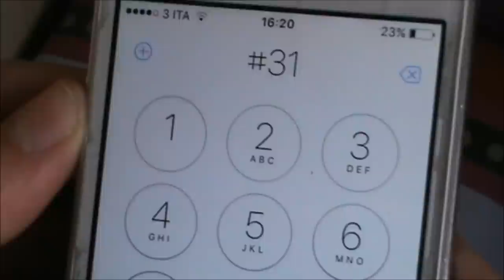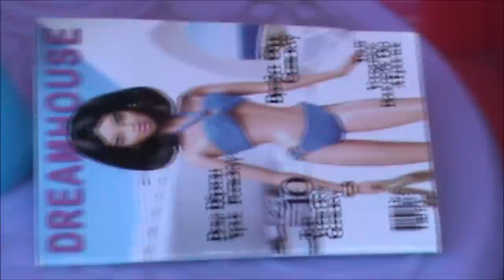Barbie's Adventures Gli scherzi telefonici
Stacie,Bob e Ricky si annoiano quindi decidono di fare degli scherzi telefonici ai loro peggior nemici.